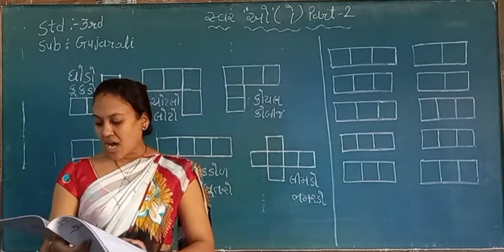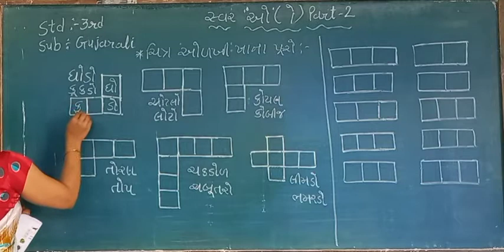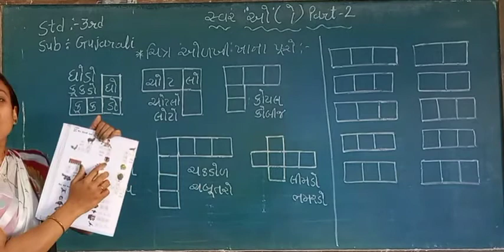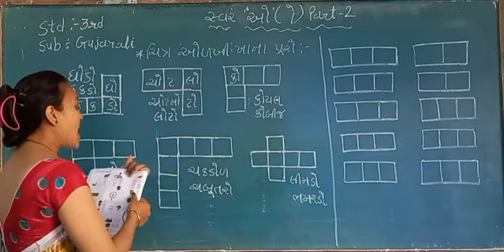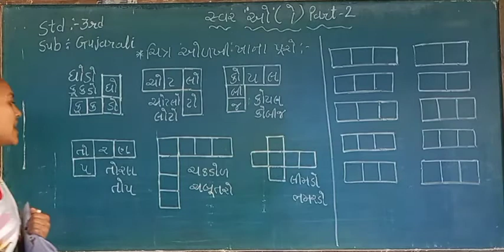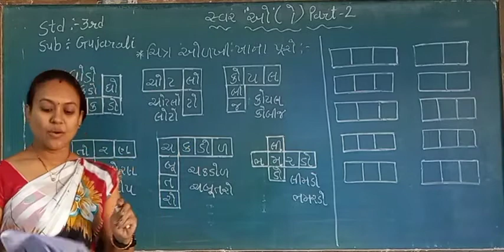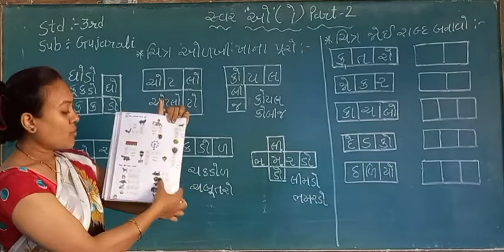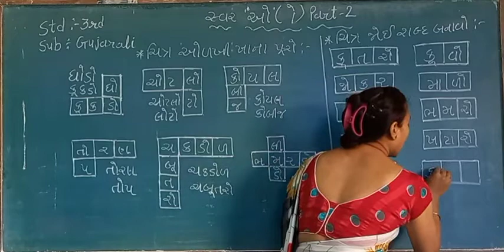Std 3 EM Gujarati (Vowel O) Part 2